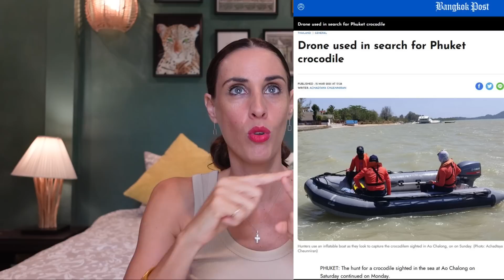Animaux et insectes DANGEREUX de THAÏLANDE | Conseils utiles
Cette semaine on énumère les animaux potentiellement dangereux que l'on peut trouver en Thaïlande. A regarder pour être prévenu des dangers mais surtout se rassurer ;)
🔸Vous pouvez soutenir notre travail sur Tipeee🔸 MERCI
Télécharger l'application Wise de transfert d'argent facile de la France vers la Thaïlande
RDV sur mon site pour me parler de votre projet d'expatriation
Besoin d'un visa pour la Thaïlande ?
👉L'agence VisaThailande.fr coordonne l'ensemble des formalités, du début jusqu'à votre arrivée !
Pour faire du sport avec Serge :
☺︎ F O L L O W  M E ☺︎
🟥 Une nouvelle vidéo chaque semaine TOUS LES SAMEDIS À 11H (heure française).
Je suis Kathleen et j'habite à Phuket en Thaïlande depuis 2013 avec mon mari Serge, nos chats et notre cochon nain. Sur cette chaine je partage mon expérience en tant qu'expatriée et je vous donne mes conseils pour préparer votre expatriation en Thaïlande.
Je partage aussi mes bons plans que ce soit pour vos vacances à Phuket ou si vous souhaitez en savoir plus sur la vie locale.
Que ce soit pour un projet de retraite en Thaïlande, une expatriation en solo ou en famille ou encore des bons plans sur Phuket, vous trouverez toutes les informations nécessaires sur ma chaine "Kathleen à Phuket" !